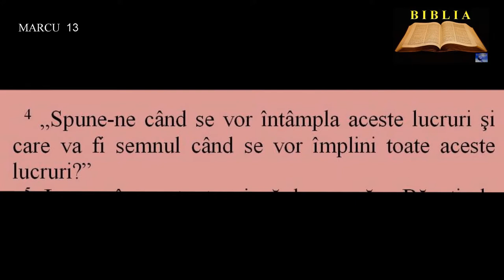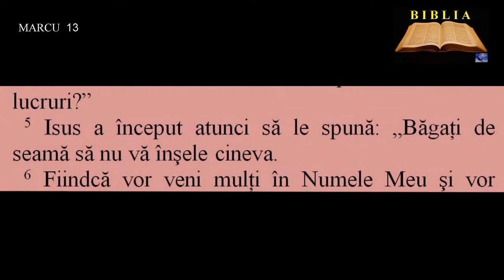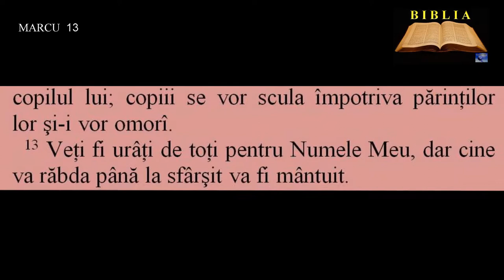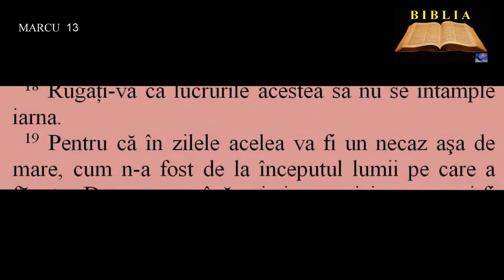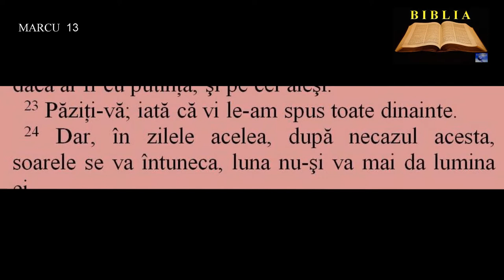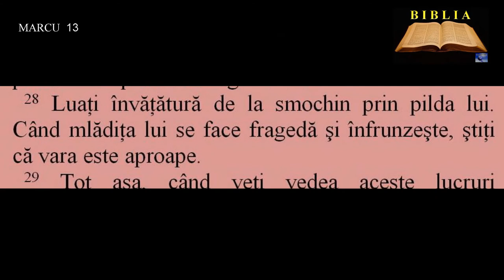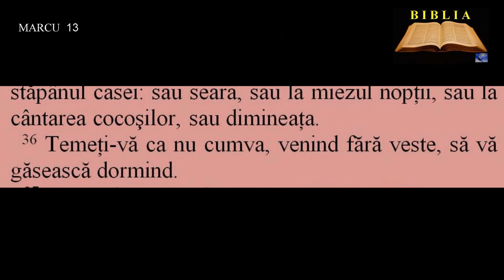MARCU 13 - Dărâmarea Ierusalimului şi venirea Fiului omului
00:00:00  Dărâmarea Ierusalimului şi venirea Fiului omului
00:02:43  Îndemn la veghere